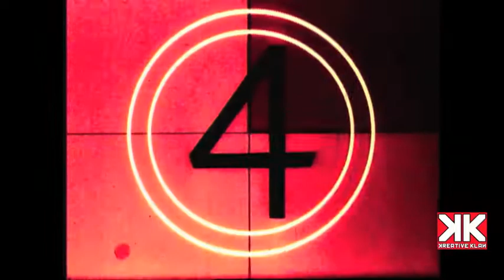KREATIVE KLAN Scouting Session with UNDER BLACK STARS @ Blunt Skateshop (Italy)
That's what a Kreative Klan event is about!!
9 bands looking for a recording deal came to meet us personally on the premises of Blunt Skateshop.
Blunt Skateshop proudly distributes our clothing, and so we decided to support them with an unbelievable event!!
No other brand is like KK.

Here is UNDER BLACK STARS  interviewed by our staff!!
... More Scouting Sessions about to come!  and follow our channel!

Who, by the way, just got signed by Kreative Klan...

- se siete interessati a realizzare una "Scouting Session" presso il vostro punto vendita siete pregati di contattarci al seguente indirizzo e-mail
- Interested in having a Kreative Klan "Scouting Session" in your shop?